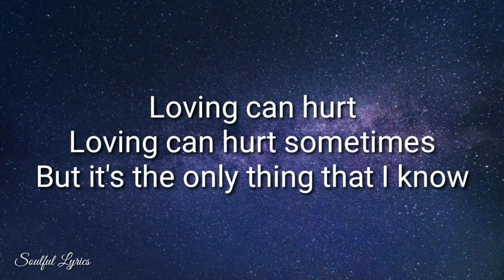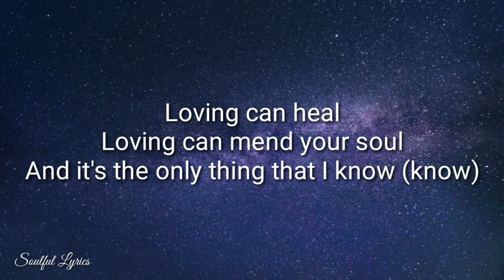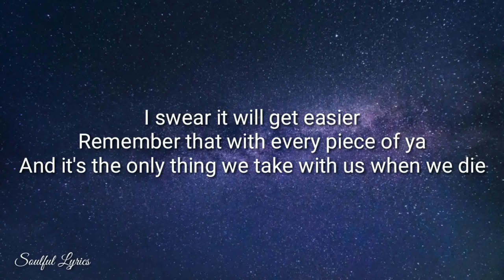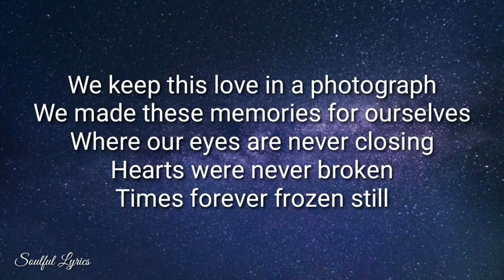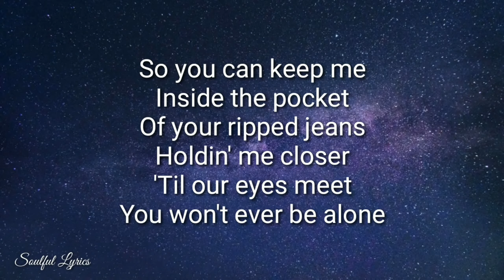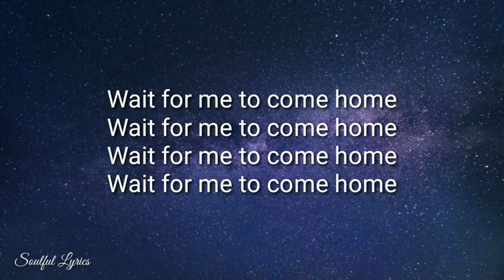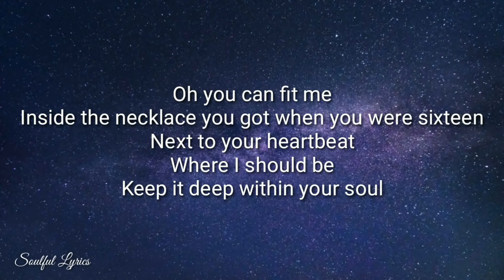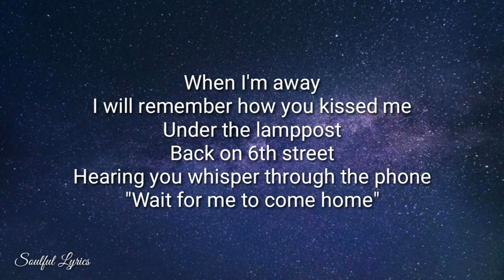Ed Sheeran - Photograph (Lyrics)